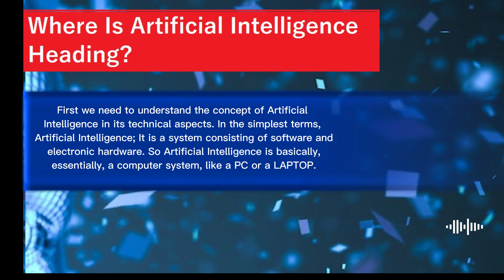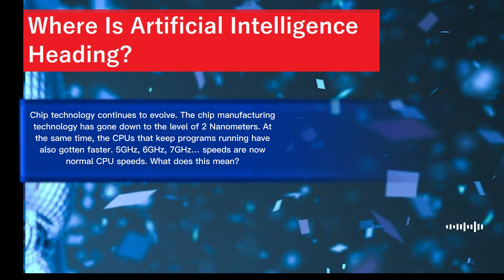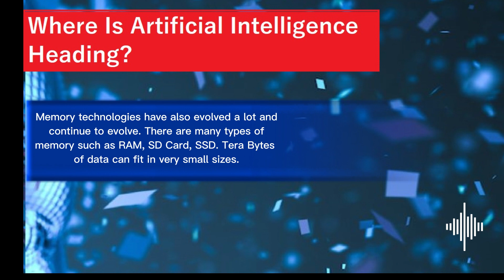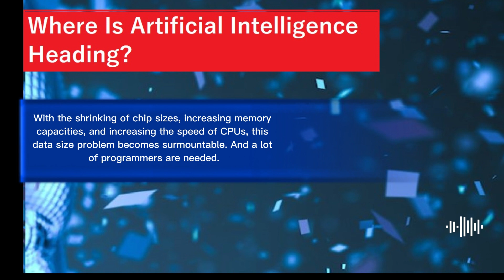Where Is Artificial Intelligence Heading? - Audio Technical Article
First we need to understand the concept of Artificial Intelligence in its technical aspects. In the simplest terms, Artificial Intelligence; It is a system consisting of software and electronic hardware. So Artificial Intelligence is basically, essentially, a computer system, like a PC or a LAPTOP.